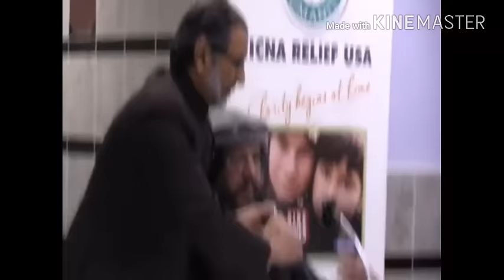Most Beautiful Hamd & Naat By Syed Salman Gilani in America 2017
Asalam u alaikum Everyone,I am thankfull to announce the release of my NEW Video which is relased in the month

Track:2 Kalaam  in America  2017
voice :Syed Salman Gilani
CONNECT WITH Muhammad Huzaifa Siddique

Keep supporting!
Like ✓ Comment ✓ Share ✓ & Spread our Deen e islam